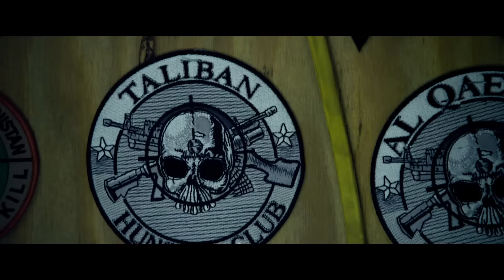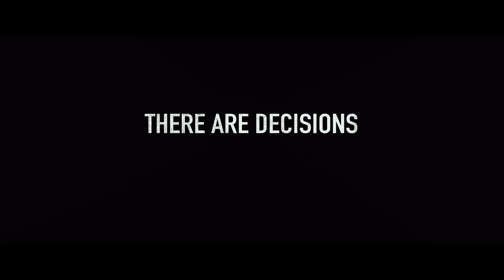Lone Survivor | Official Trailer | Universal Pictures Ireland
Based on the failed June 28, 2005 mission "Operation Red Wings". Four members of SEAL Team 10 were tasked with the mission to capture or kill notorious Taliban leader Ahmad Shahd.

Lone Survivor starring Mark Wahlberg comes to Irish cinemas in February 2014.